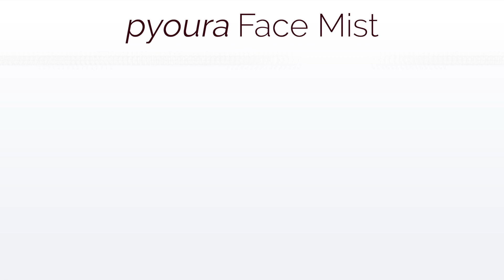100% Natural Skincare Combo | Neem: Anti-Blemish + Tulsi: Anti-Aging + Turmeric: Anti-Acne & Pimple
pyoura 100% Natural Face Mists are made using a unique process which captures the skincare actives in fresh plant material without using any chemicals, steam or water. Just an 100% natural and pure extract of fresh plant materials.  Neem, Tulsi and Turmeric are helpful in managing dark spots, acne and pimples giving your skin a soothing, youthful glow.  This 'wonder pack' of nature's bounty does not contain alcohol, paraben or SLS.  pyoura Face Mists are long lasting as mists minimize wasting by enabling application directly on face without the risk of wastage and spillage of pouring in hands, making them economical to use. This Super Value Pack saves you up to 38%. pyoura products are Cruelty Free as they are not tested on animals. They are also 100% Vegan with no animal based ingredients being used. Enjoy the freedom from hiding behind face packs for hours. Revel in the confidence of purity and safety. Enjoy nature at its purest.